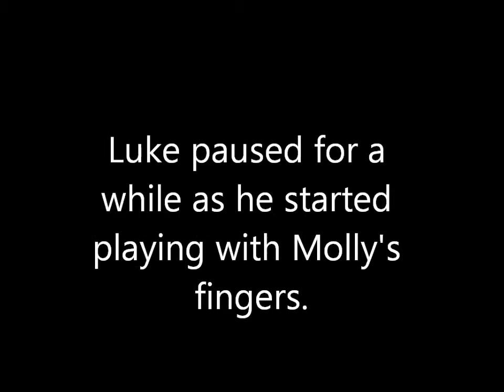Eighteen Season 1 Episode 20 *Season Finale*